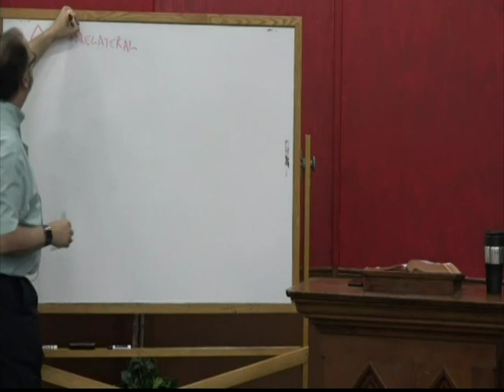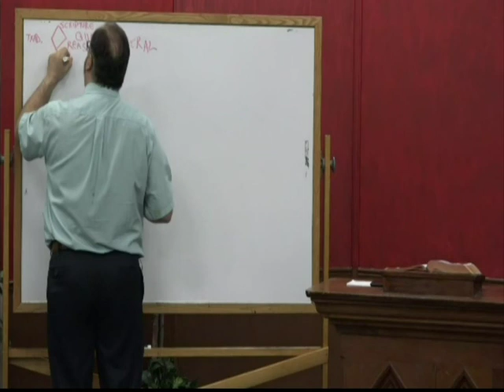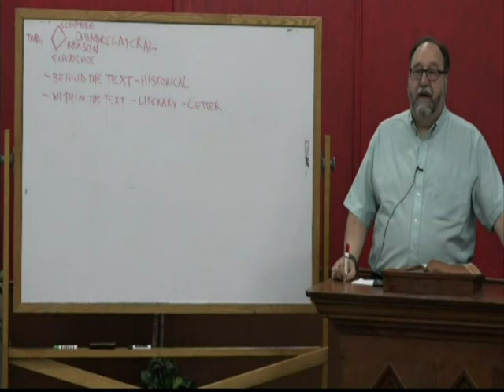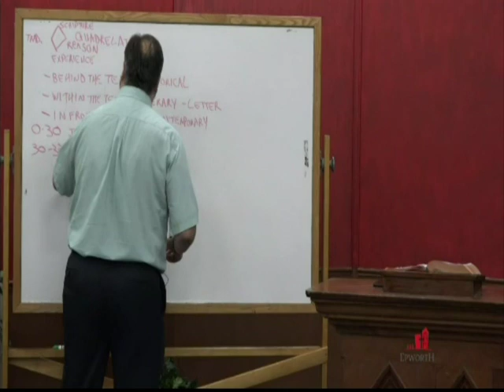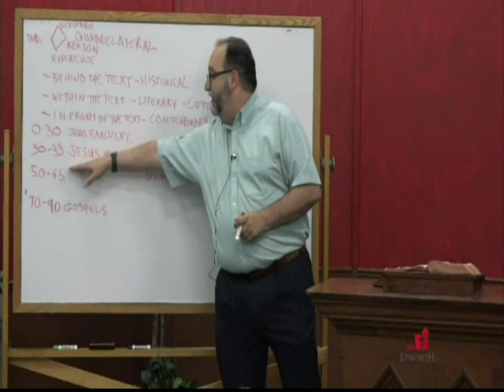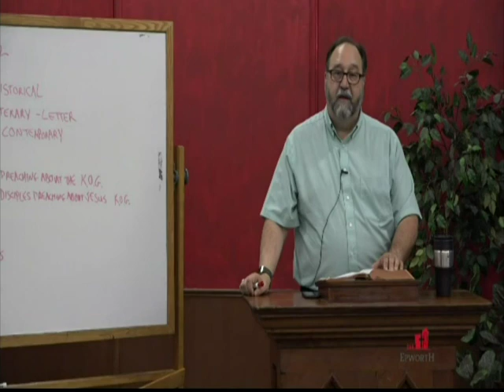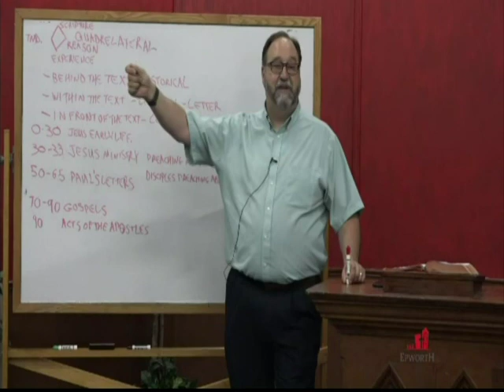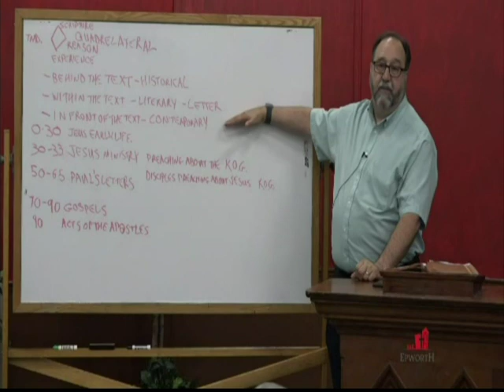Romans Bible Study #1